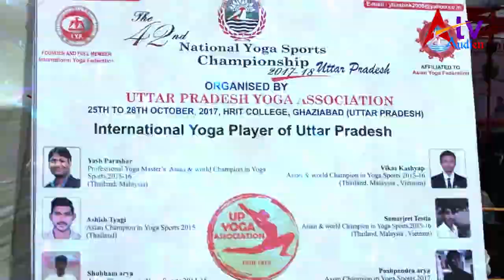National Yoga Championship Sub Juniors 11-14 years | YUKTA CHOWDARY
Ghaziabad